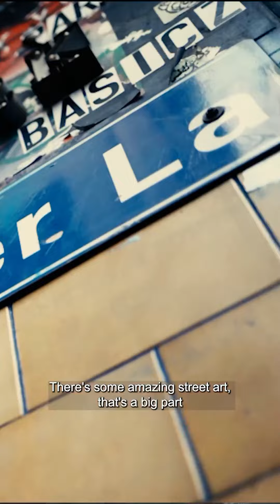Emma raducanu raducanu emmaraducanu repost ❤️❤️